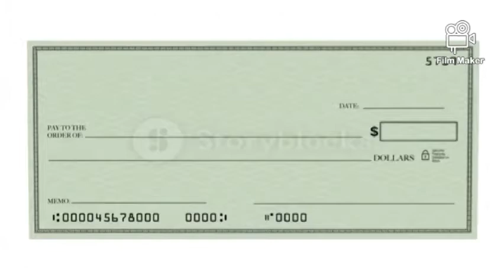BIG MONEY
EARNED BY BRILLIANCE